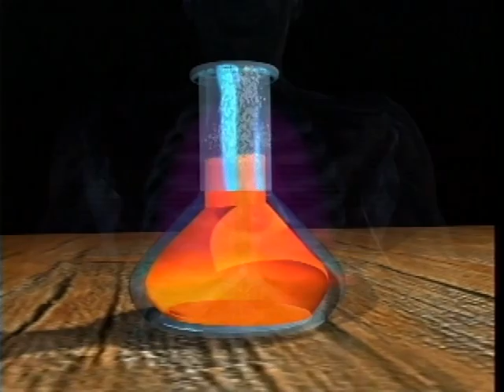Alineación y Respiración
0:00 Alineación
4:33 Respiración